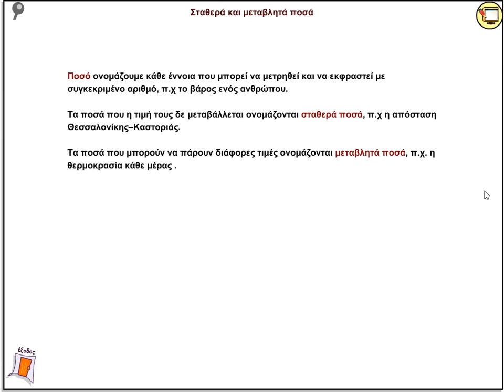Λόγοι, Αναλογίες - Σταθερά και μεταβλητά ποσά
Θεωρία και Παράδειγμα για τις έννοιες των "σταθερών" και των "μεταβλητών ποσών".